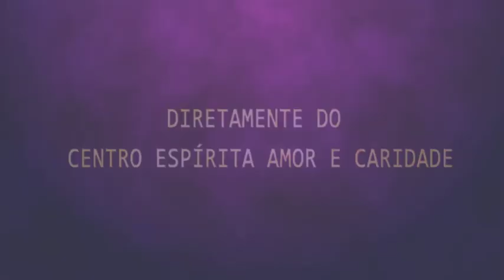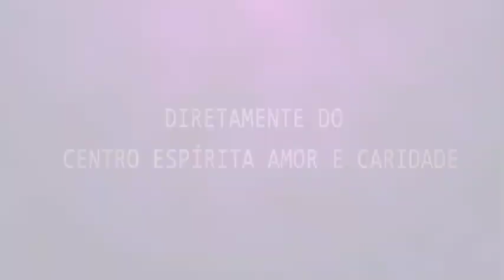Palestra Espírita - Dr Ubirajara Maintinguer - Sexualidade e espiritismo